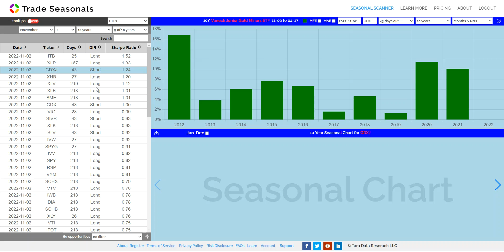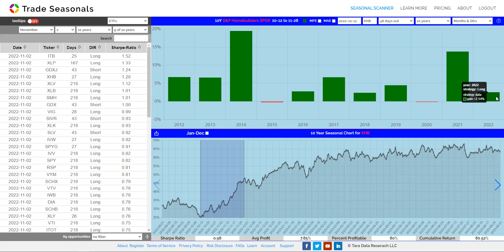Seasonal Stock and ETF report for November 2, 2022